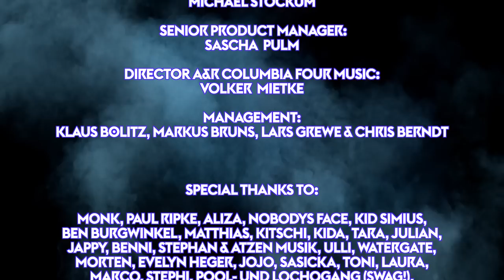Marteria, Yasha & Miss Platnum - Making Of "Lila Wolken"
Die 5-Track 'Lila Wolken' EP jetzt hier downloaden: iTunes oder dort bestellen: CD & Vinyl
'Lila Wolken': produziert von The Krauts & Kid Simius.
An EASYdoesit Production.
Directed, filmed and edited by Felix Urbauer.
Creative Producer: Sebastian von Gumpert.
EASYhustle: Maxim Rosenbauer.